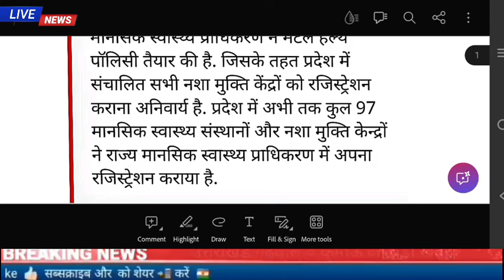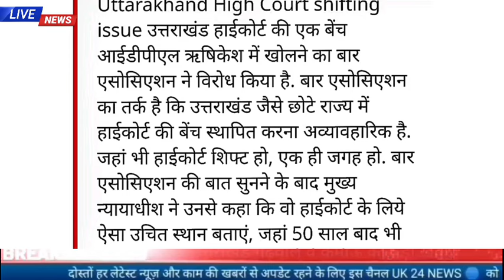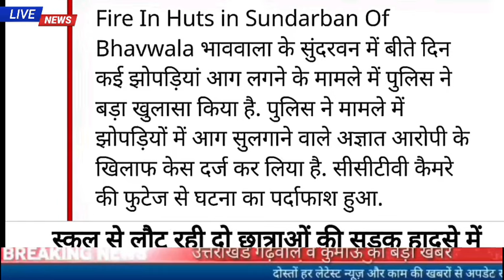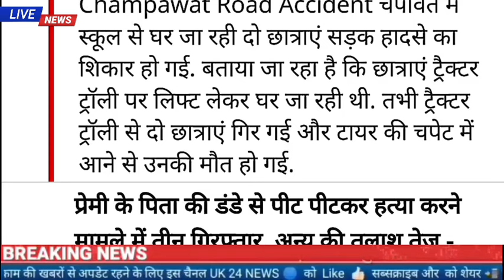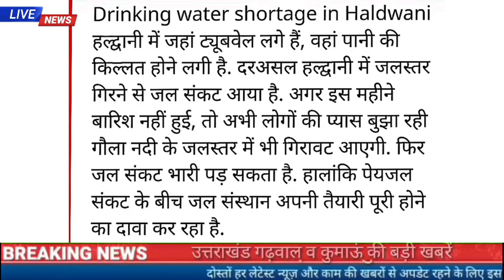9 मई उत्तराखंड की सभी बड़ी खबरें, आज से 12 मई तक उत्तराखंड में झमाझम बारिश, गोल्ड लोन फ्रॉड,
9 मई उत्तराखंड की सभी बड़ी खबरें